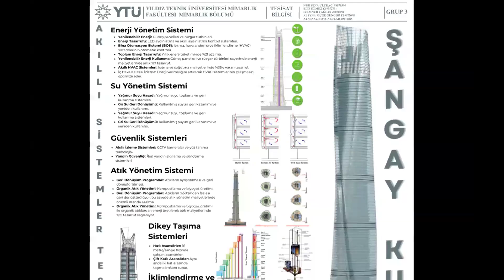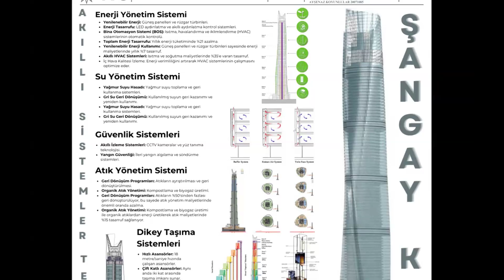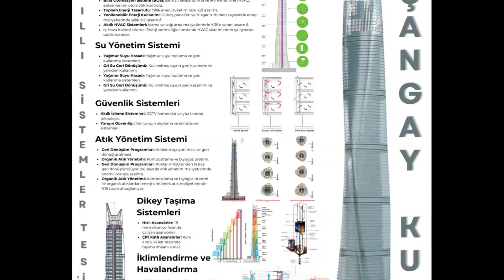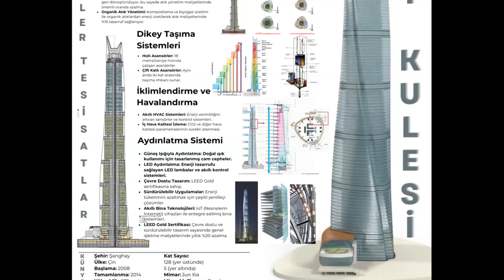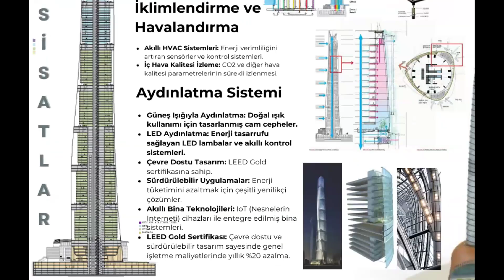[ŞANGAY KULESİ 1] - Sürdürülebilir Binalarda Enerji Verimliliği ve Tesisat İlişkisi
YTÜ Mimarlık Fakültesi Mimarlık Bölümü Öğrencilerinin 2024 Yaz Okulunda MIM4041 Tesisat Bilgisi Dersi Kapsamında Yaptığı "Sürdürülebilir Binalarda Enerji Verimliliği ve Tesisat İlişkisi" Konulu Sunumlardan biridir.
Tüm Sunumlara
adresinden erişilebilmektedir.